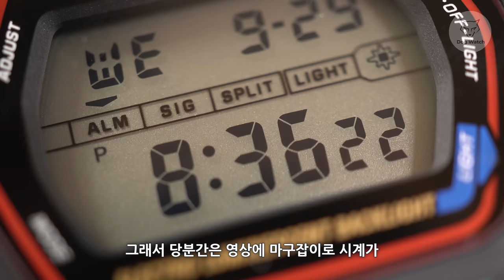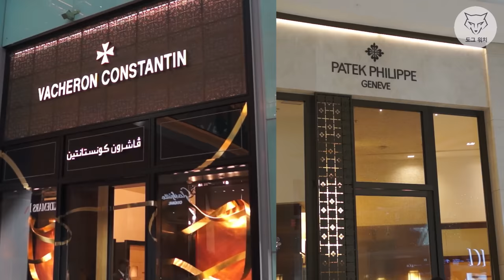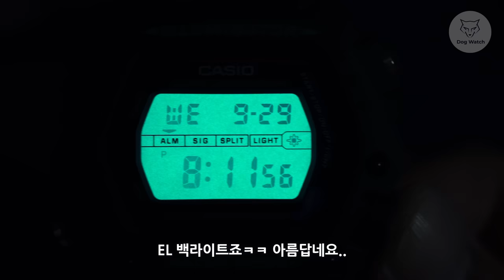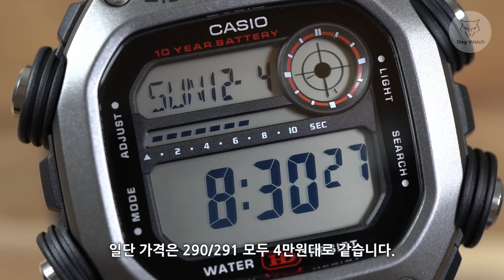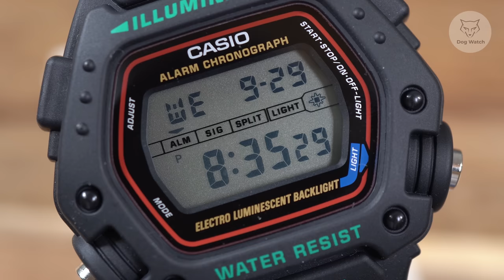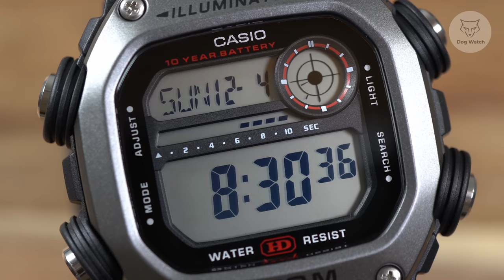[도그워치 리뷰#77] 4만원일때 사둡시다~톰크루가 선택한 4만원대 카시오 DW-290 / DW-291 리뷰 미션임파서블 시계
추억의 영화 1996년 미션임파서블(Mission Impossible) 톰크루즈가
차고나온 카시오 DW-290과 25년만에 나온 후속작 DW-291 리뷰입니다.
아직도 4만원에 판매하고 있는 신기한?? 시계 두점을 소개합니다^^